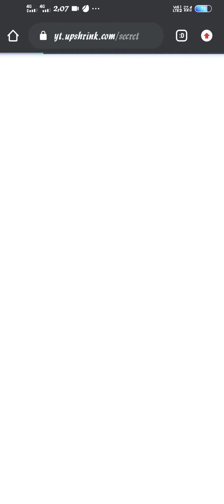HOW TO USE OUR LINK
We do not own all the material we're posting on this channel. If you are a copyright owner and want your work to be removed from our channel PLEASE contact us via email : or leave us a personal message here and we will remove your material right away. PLEASE do not opt for a youtube strike.